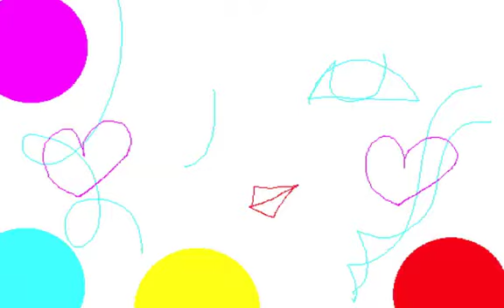COMPUTER ARTIFICIAL/Graphic Design and Music and Movie By Yoshikazu Oshiro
COMPUTER ARTIFICIAL VIRTUAL FRACTAL

COMPOSITION 3D CONTRAST PERSPECTIVE

Music/Composition/Performance/Arrange/Produce/Graphic/Design/Yoshikazu Oshiro
Painter/Graphic Designer/Musician/Poet/Photographer/Dancer/Critic/Multimedia Artist/Yoshikazu Oshiro